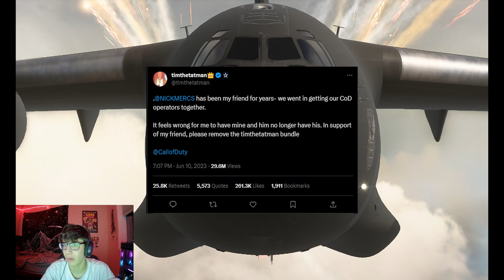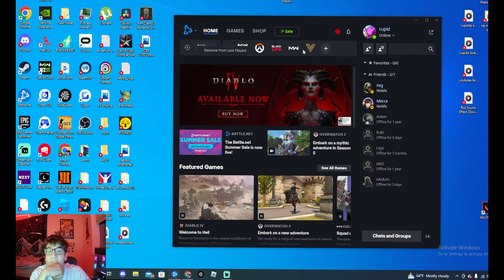activision's last attempt to revive call of duty...